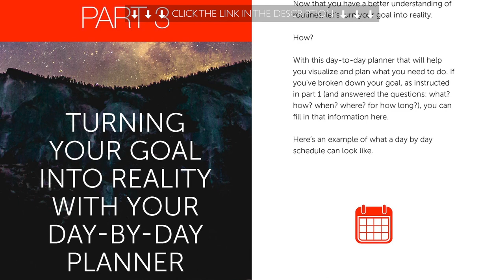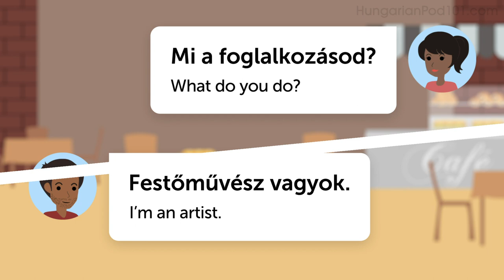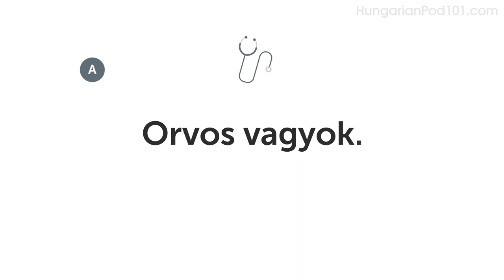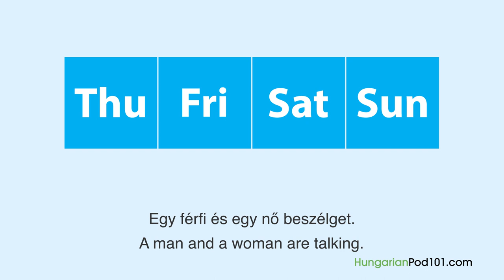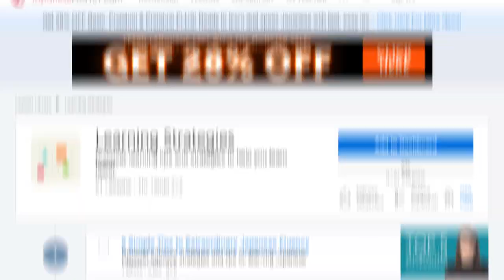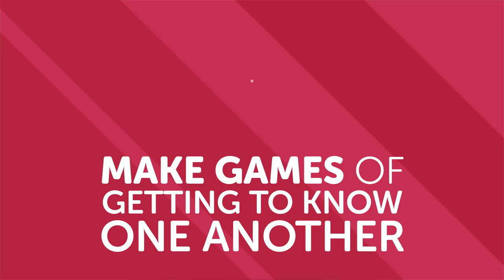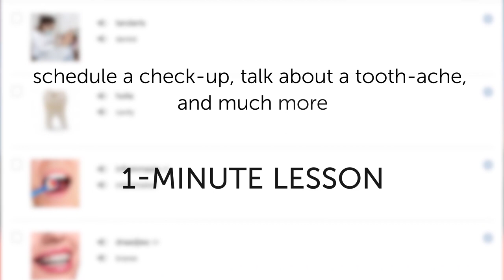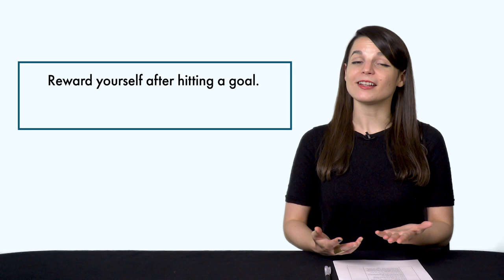Your Monthly Dose of Hungarian - Best of March 2020 [fixed]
In this best of March 2020, we will review all the topics and lessons released this month on the channel. This is THE place to start if you want to learn Hungarian, and improve both your listening and speaking skills